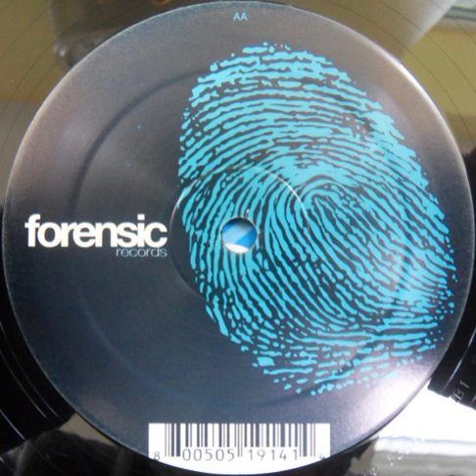Little Green Men feat Eliza - Through With You (Little Green Dub)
Forensic Records ‎– FOR-024 UK 2003